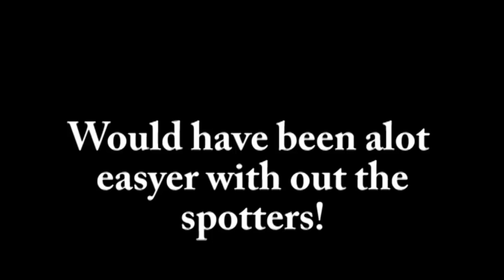3N34 Dish Pan Springs Trail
Old video from the San Bernardino National Forest trail 3N34